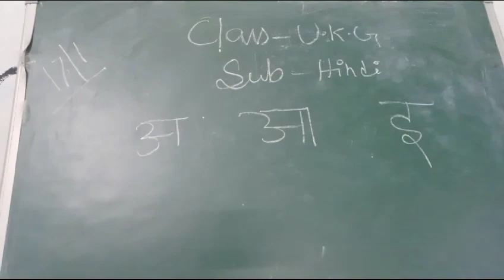rising sun public school kadamtala e Class